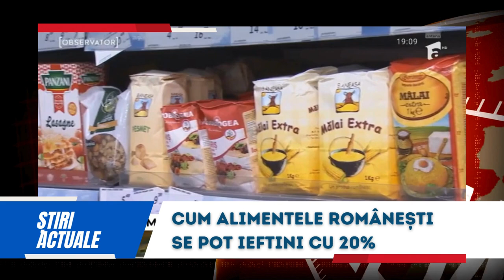Cum Alimentele Românești se pot Ieftini cu 20% | Știri Actuale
Zeci de mii de alimente româneşti s-ar putea ieftini şi cu 20 la sută, anunţă ministrul Agriculturii. Va fi o consecinţă a limitării adaosului comercial pentru produse autohtone, plafonare care ar putea fi adoptă de Guvern şi Parlament luna viitoare.

🎥 Bine ai venit pe Drochia Reporter! 🎥

📢 Știri actuale din România și Moldova – toate într-un singur loc!
🌍 Rămâi la curent cu cele mai importante știri România și știri Moldova!
🔔 Știri pe surse direct la tine, fără filtre!
🚨 Descoperă cele mai recente știri de ultimă oră care contează!
🎥 Urmărește cele mai interesante știri video și reportaje exclusive!
🔥 Fii la curent cu conținut viral și trendurile din comunitatea noastră!

🙏 Mulțumim pentru sprijin și implicare!